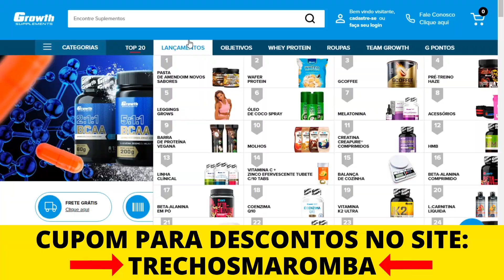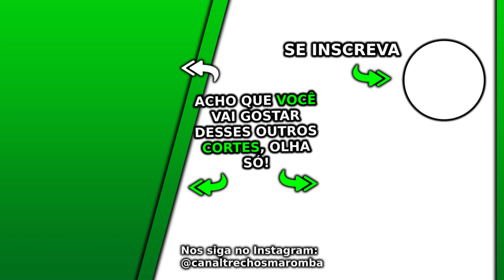O QUE FAZER QUANDO EXAGERAR NA COMIDA? | Cariani Ironberg Podcast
Esse Ironberg Podcast com Cariani, Balestrin, Muzy e Donatto Max Titanium do canal Renato Cariani e Cariani TV foi excelente, nesse Ironberg Podcast que pode gerar Notícias Maromba, Fisiculturismo e Maromba TV são falados vários assuntos com Cariani da Max Titanium, em sua live Cariani. Nesse corte com Cariani o que fazer quando exagerar na comida.